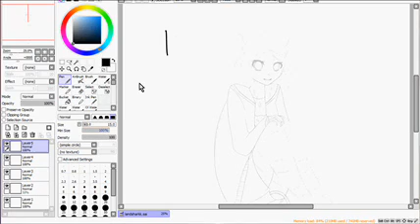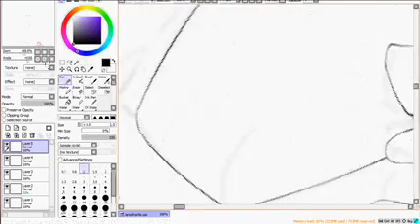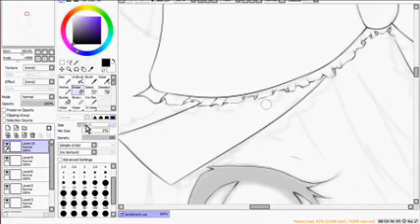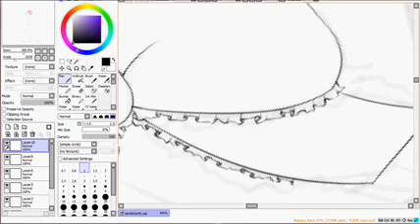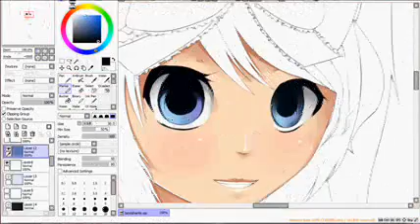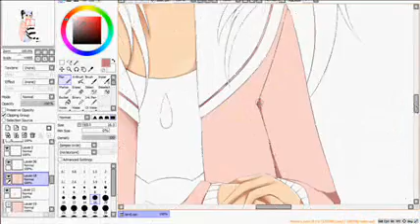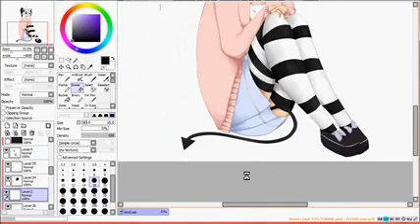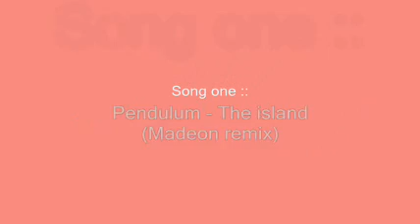Landsharkk :: gaia art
FINALLY FINISHED AFTER DAYS OF WORKING ON THIS Q 7Q

Sorry if you don't like my taste in music, but i do, so meh.
Art for landsharkk on gaia of her avatar